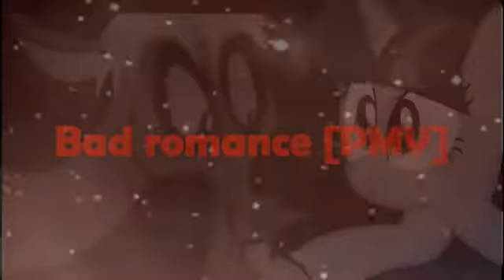Bad romance Discord x Twilight